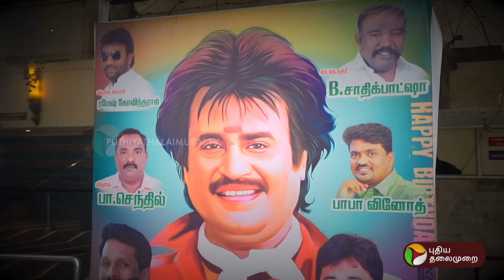தளபதி ReRelease.. இவர்தான் “Real தளபதி” | Super Star Rajinikanth | Public Review | PTD